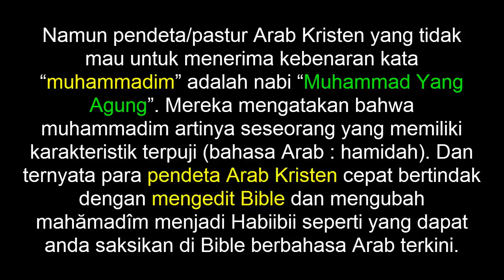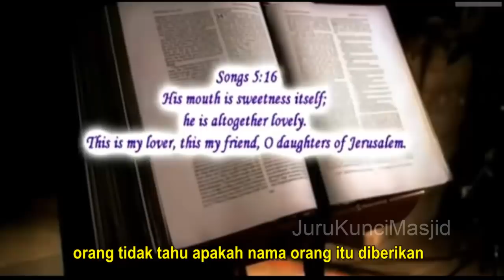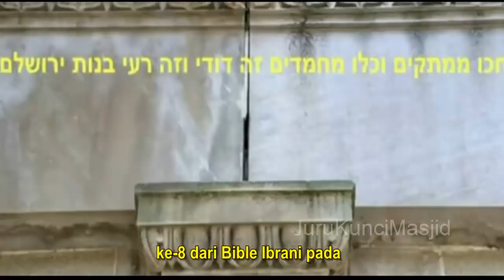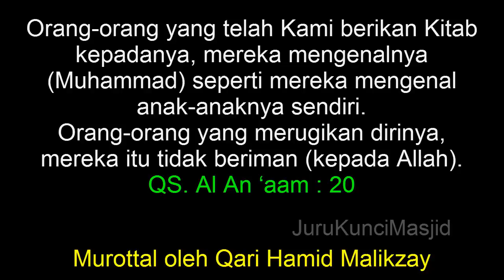RAME-RAME RABI YAHUDI MEMBENARKAN NABI MUHAMMAD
Ramai-Ramai Para Rabi Yahudi Membenarkan Kenabian Nabi Muhammad SAW

Menurut Rabi Gluck, golongan Muslim dan Yahudi di Stamford Hill, London bukan hanya saling menoleransi—mengakui hak untuk beriman serta menjalankan budaya dan cara hidup satu sama lain, tetapi juga bersama-sama mengupayakan lingkungan yang nyaman, aman, dan menggembirakan.